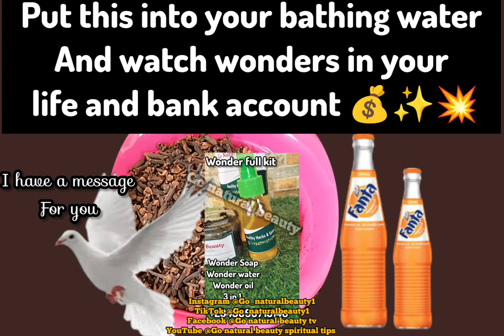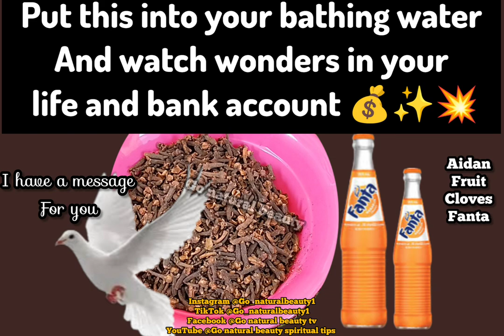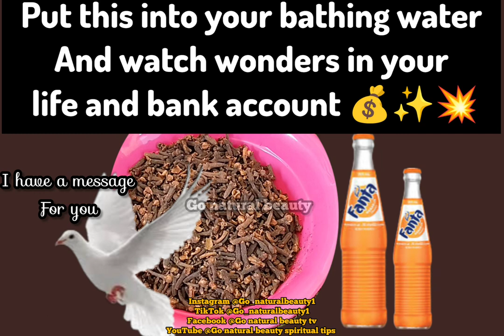SPIRITUAL BATH THAT WILL CHANGE YOUR LIFE💰💯💯Put this two item into warm water and watch what happens